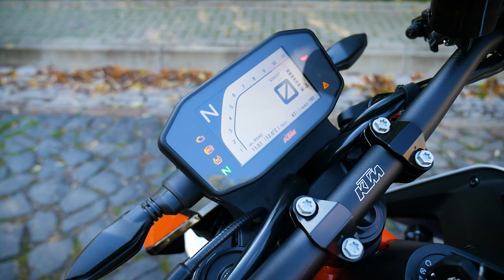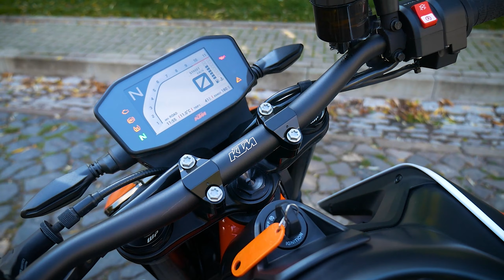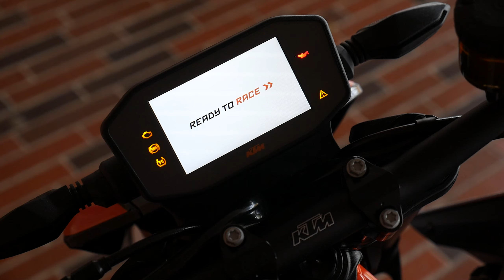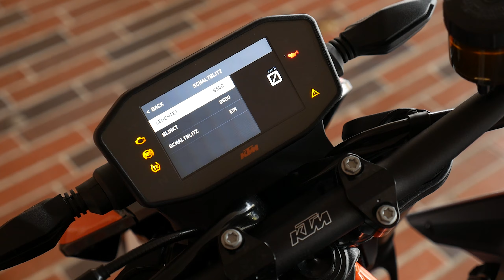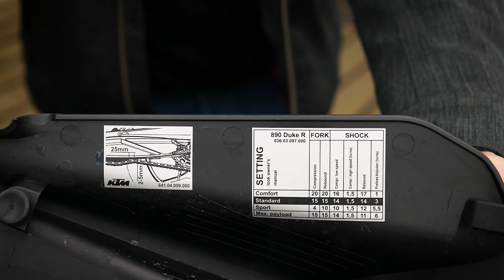#77: KTM 890 Duke R im Landstraßentest - Ist die Kleine die wahre Super-Duke?!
KTMs 790 Duke wurde vor dem Verkaufsstart als DAS Über-Motorrad und Skalpell-artiges Präzisionswerkzeug angekündigt, blieb dann aber hinter den Erwartungen zurück. Für 2020 wurde die Klinge nachgeschliffen und soll mit mehr Hubraum, mehr Leistung und endlich sportlicher Ausrichtung als 890 Duke R nun sogar ein Super-Skalpell sein. Ob das Motorrad hält, was KTM verspricht, erfährst Du im Video.

Falls Du den Kanal auch unterstützen möchtest, kannst Du einfach per Paypal spenden

1000 Dank!

Song 1: Cradles – Sub Urban